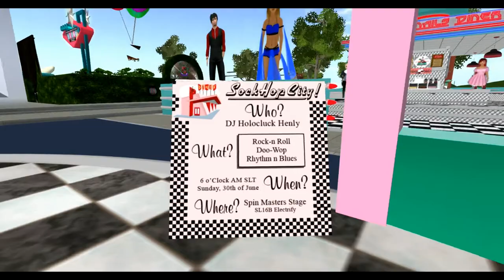SL16B Rock Around The Cake by Holocluck Henly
It's Second Life's 16th Birthday! This year's theme is The Fabulous Fifties, so Holocluck Henly has provided a well-stocked diner of goodies & gifts below and a Cake Of Memories above.

Beneath the Sixteen Candles Records 45 are SIXTEEN random slideshows.  They feature the best of Holocluck's Second Life over the years.

In the diner are edibles and freebies at the central counter and all about.  There's a bunny hop style dance (from A&M. Special thanks to Holocluck's dance partner Tindallia Soothsayer) you can do to the 50s style parcel radio.

But for this machinima let's give credit where due: Dave Edmunds performs "From Small Things (Big Things One Day Come)." Did you know Bruce Springsteen wrote that one? If you're a Boss fan then you probably do.

SL16B runs from June 20th through June 30th in Second Life.